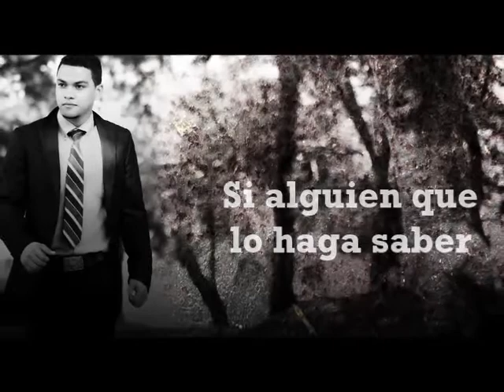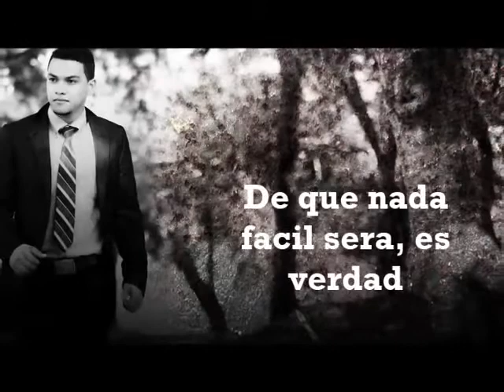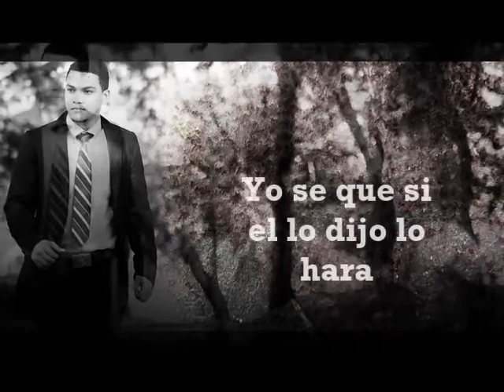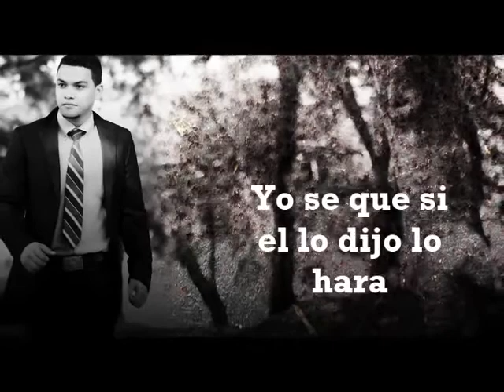Yeison A. Suarez - Solo confía Video sencillo con letras.